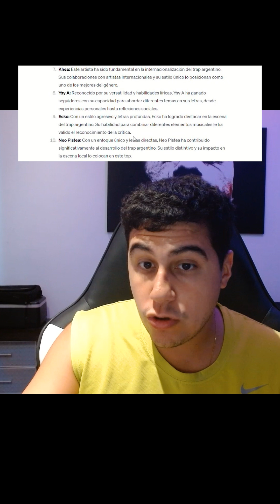Top 10 Artistas Urbanos Argentinos según la Inteligencia Artificial de ChatGPT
Descubrí junto a la Inteligencia Artificial de ChatGPT los 10 mejores artistas urbanos argentinos que están marcando tendencia. Desde ritmos envolventes hasta letras impactantes, la IA brinda diversas razones para justificar sus elecciones 🔥✨